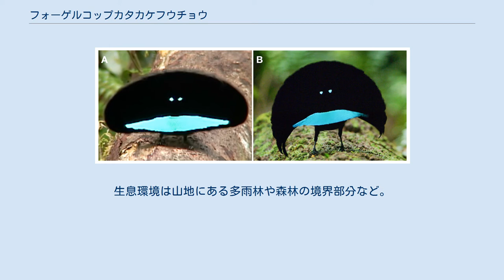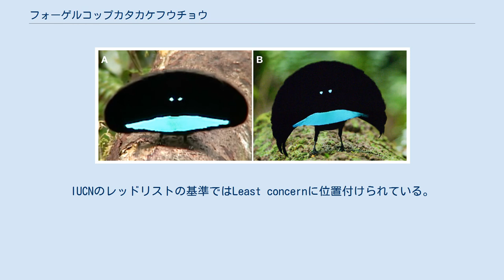フォーゲルコップカタカケフウチョウ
飾り羽を広げた求愛行動の様子。
左がオオカタカケフウチョウ、右がフォーゲルコップカタカケフウチョウ フォーゲルコップカタカケフウチョウ (学名 Lophorina niedda、Lophorina superba) は、スズメ目フウチョウ科カタカケフウチョウ属に分類される鳥類である。
もともとカタカケフウチョウの亜種とされていたが2017年に種として分けることが提案され、翌2018年には現地調査の上で新種と認められるとする論文が発表された。
 ニューギニア島の西部フォーゲルコップ半島とワンダメン半島の山に分布する。
標高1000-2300メートルの間に生息し、特に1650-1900メートルの間に見られる。
生息環境は山地にある多雨林や森林の境界部分など。
 個体群の大きさは不明。
個体数は急速ではないが減少傾向にあると言われている。
IUCNのレッドリストの基準ではLeast concernに位置付けられている。
 Irestedt et al. (2017)による2亜種 Handbook of the Birds of the World and BirdLife International digital checklist of the birds of the world Version 5 (2020年版)による2亜種